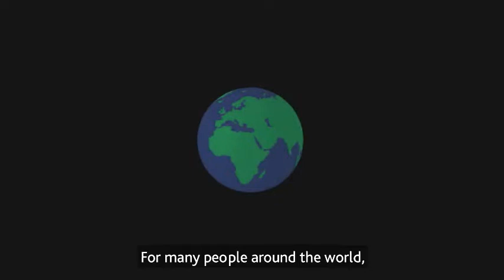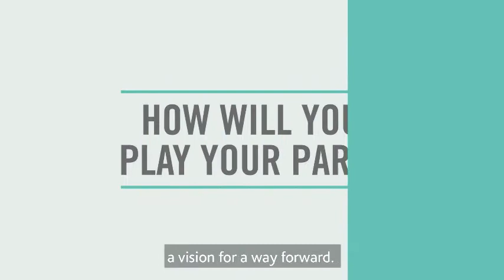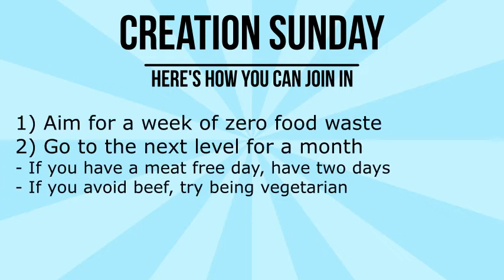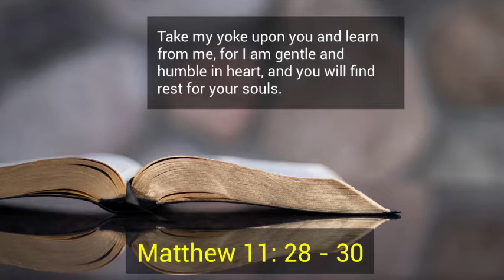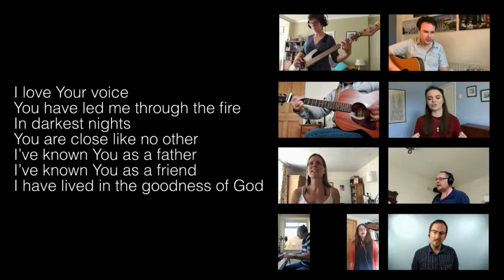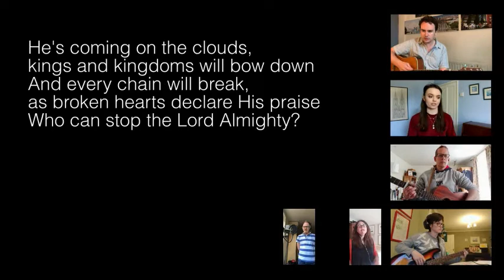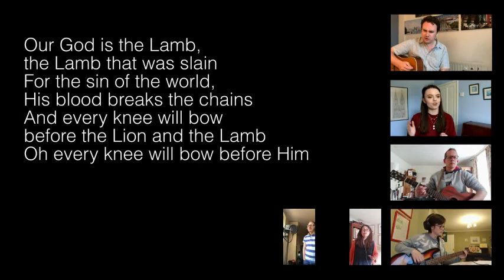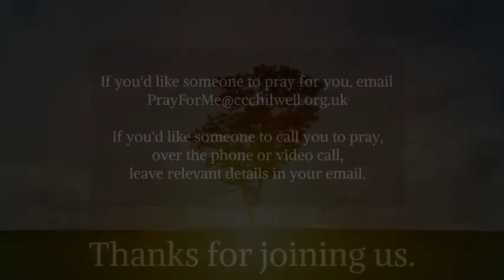2020.09.13 Sunday Service